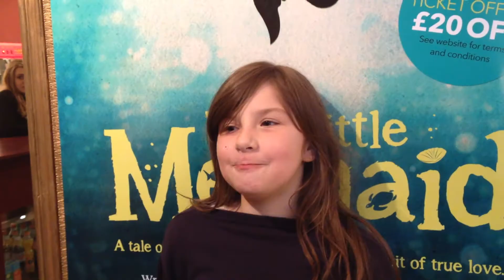The Little Mermaid: What did our younger audiences think?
The Little Mermaid - Bristol Old Vic Theatre
27 Nov-18 Jan